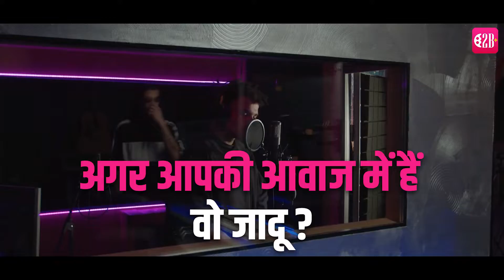C2B VOICES Singing Reality Show Season 2 Wild Card Entry